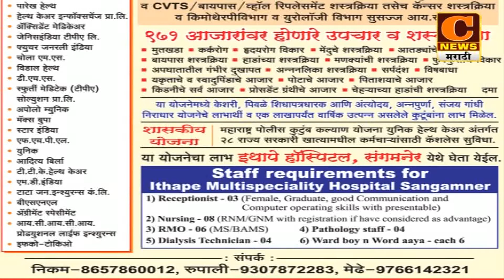कोपरगांव - काळे कारखान्याचा गळीत हंगाम सुरु